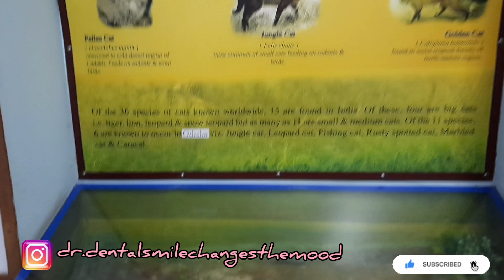Relaxing after 1st internal exam | Life of a dental student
So due to my 1st internal exam , I was unable to upload any video. But from today onwards my videos will come on every friday at 6.00pm.
Guys in this video , me and my friends went to Planetarium and regional museum of natural history.

DO YOU WANT THE HANDWRITTEN NOTES OF BDS COURSE :-

Audio credits :-

1. Music: Turn Up The Watts
Musician: Jason Shaw

2. Music: Invisible Light
Musician: Josh Woodward